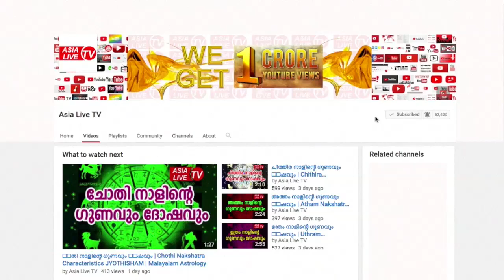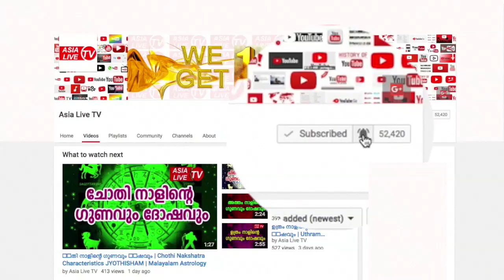V ആദ്യാക്ഷരമെങ്കിൽ സ്വഭാവമിതാണ് Your Personality Based on Your Name's FIRST Letter 9446141155